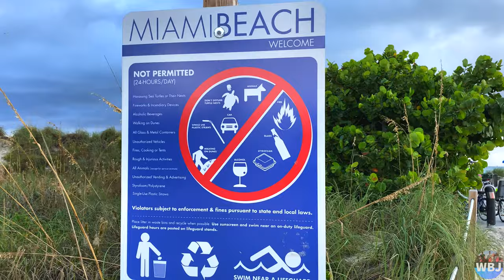The Best of MIAMI Beach , The Sexy City South Beach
Hey Adventures!
Miami has always been and always will be the hottest spot to have fun with friends and party hard! Check it out :)

Bye bye!